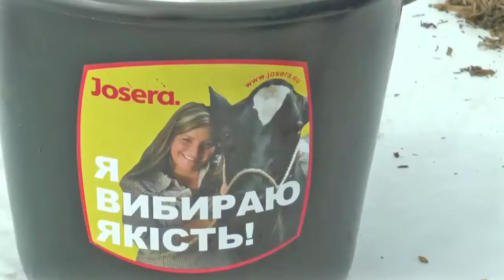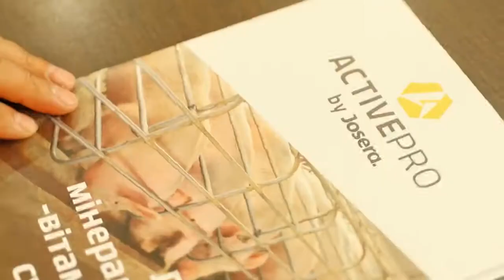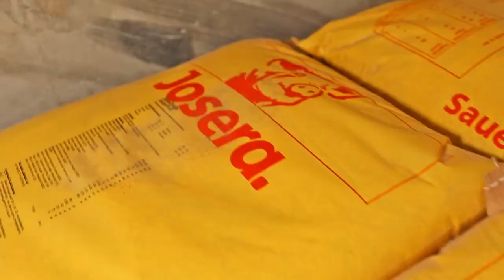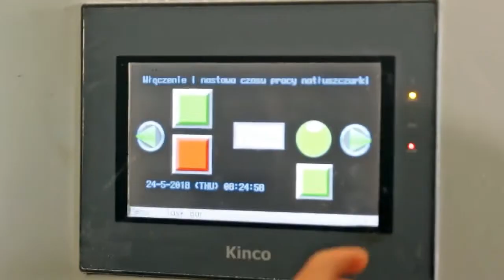Йозера для годівлі сільськогосподарських тварин в Україні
Ми пропонуємо клієнтам високоякісні мінаральні корми та премікси для ВРХ та свиней, замінники цільного молока, силосні інокулянти та спеціальні продукти.
Найкращим свідченням нашої роботи є результати та відгуки наших клієнтів.
Ми піклуємося, Ви зростаєте!